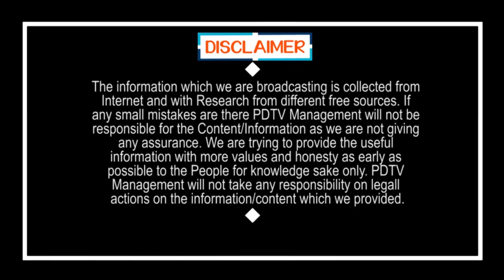YSRCP Lady Leaders Force On CM Jagan | ఆ లేడీ లీడర్స్ తో జగన్ కు ఇబ్బందే..?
ఆ లేడీ లీడర్స్ తో జగన్ కు ఇబ్బందే..? | YSRCP Lady Leaders Force On CM Jagan | PDTV News